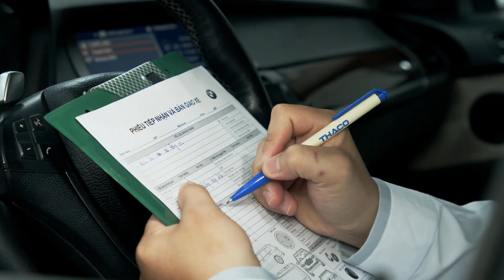BMW tiếp tục chương trình bảo dưỡng lưu động toàn quốc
Khi sở hữu xe BMW, khách hàng không chỉ được tận hưởng niềm vui sau tay lái mà còn trải nghiệm những dịch vụ chăm sóc khách hàng theo đúng đẳng cấp của thương hiệu.

“Chăm sóc tận tình, phục vụ tận nơi” là phương châm của chương trình Bảo Dưỡng Lưu Động BMW vì mang đến cho chủ xe BMW những trải nghiệm dịch vụ chuyên nghiệp của BMW ngay tại địa phương. Chương trình được tiếp tục sau thời gian thực hiện giãn cách xã hội vì dịch.

Khách hàng sẽ được kiểm tra xe miễn phí, được đội ngũ kỹ thuật viên BMW bảo dưỡng và sửa chữa xe theo tiêu chuẩn toàn cầu của tập đoàn BMW, sử dụng trang thiết bị hiện đại tại hệ thống xưởng dịch vụ chuyên nghiệp đạt chuẩn 3S, 4S của THACO ở 63 tỉnh thành trên cả nước. Đặc biệt, chi phí làm dịch vụ tận nơi và thay thế phụ tùng chính hãng hoàn toàn không đổi so với khi xe đến xưởng dịch vụ BMW chính hãng tại các thành phố lớn. Bên cạnh đó, khách hàng còn được miễn phí tư vấn bảo dưỡng chăm sóc xe đúng cách, và trải nghiệm lái thử các dòng xe mới khi có yêu cầu.